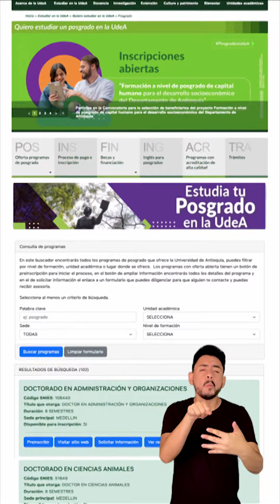Paso a paso: Inscripciones de posgrados UdeA 2024-2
Ahora que identificaste tu posgrado UdeA, sigue estos pasos para inscribirte 🤩🙌

📌 Recuerda que cada programa tiene requisitos de inscripción diferentes y algunos pueden tener fechas de corte distintas.